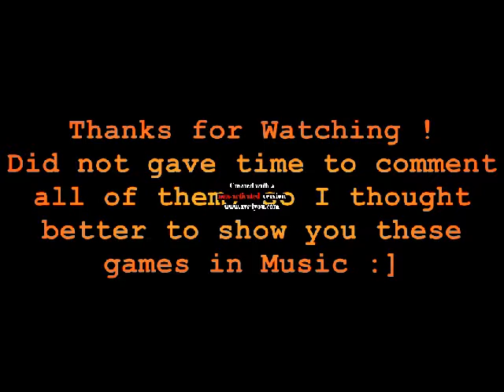UAL Games Week 3 to Week 8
Voici le résumé de mes matchs dans la UAL que je n'ai pas eu le temps de commenter !
Enjoy and chill ! :]